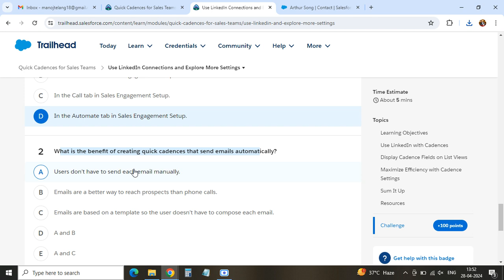Use LinkedIn Connections and Explore More Settings | Quick Cadences for Sales Teams - Trailhead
Module:Use LinkedIn Connections and Explore More Settings | Quick Cadences for Sales Teams - Trailhead Salesforce #2024
Master the art of outreach automation with this video from Manoj Tech Solution! We'll break down the "Define Your Outreach Task" step in Trailhead's Quick Cadences module, equipping you to create targeted, effective sales outreach sequences on Salesforce.

In this video, you'll learn:

The importance of defining outreach tasks
How to leverage Quick Cadences for streamlined communication
Step-by-step guidance on configuring outreach tasks in Trailhead (2024 update)
By the end, you'll be able to:

Craft clear, concise outreach tasks
Automate your sales follow-up process
Increase lead engagement and conversion rates
This video is perfect for:

Sales professionals of all levels
Sales managers seeking to optimize team workflows
Anyone who wants to leverage Salesforce for smarter sales outreach
Let's automate your path to sales success!